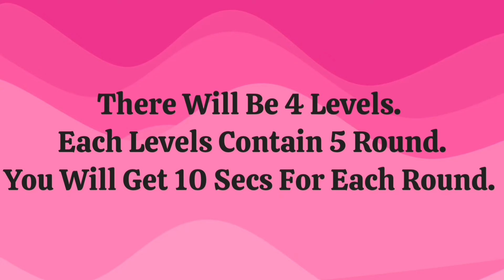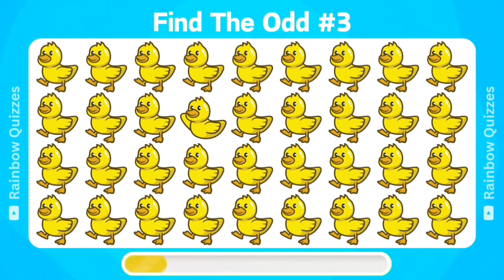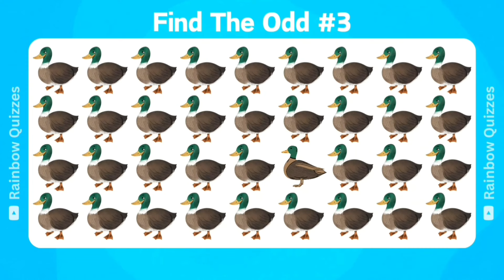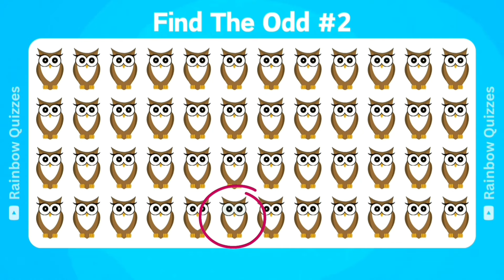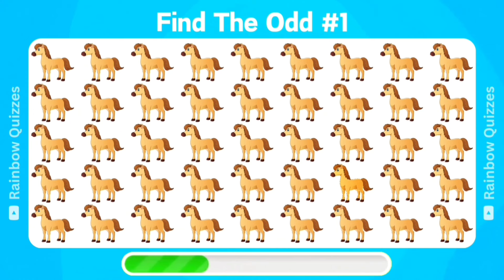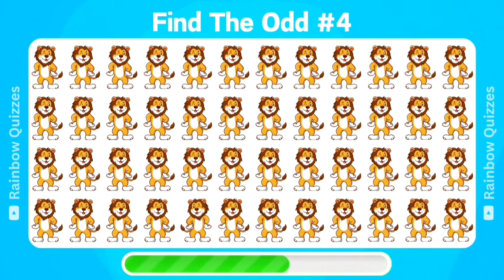Find The ODD One Out - ANIMAL Edition! 🐯🔍 Emoji Quiz | Easy, Medium, Hard, Legendary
Hii Rainbow Friends!
Welcome to Rainbow Quizzes! 🌈🧠

Let's play find the odd emoji game. You can test your eyesight by playing this game.

Game Rules:
There will be 4 levels [ Easy, Medium, Hard & Legendary ].
Each levels will have 5 rounds.
10 seconds for each round.
Each correct answer = 1 point.

All The Best Rainbow Friends!👍🏻